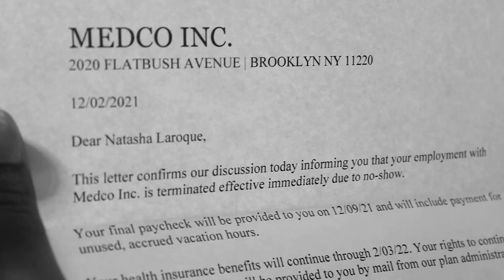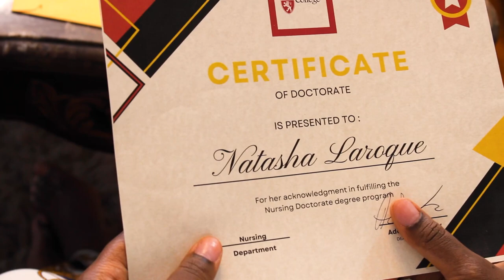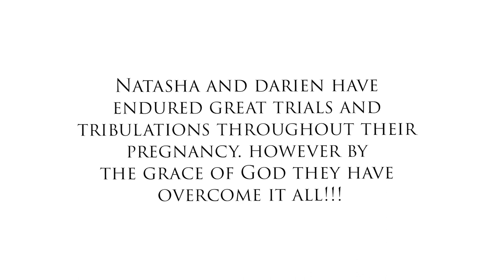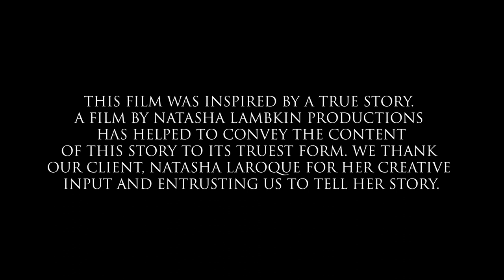A Birthing Story (2022): World Premiere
A Film By Natasha Lambkin Productions has released another short docu-drama, A Birthing Story. A redemption story of the battles Natasha Laroque faced before and during her pregnancy; and how she gave birth to God's promises.

In this movie, birthing is used as an illustrative wordplay of giving birth spiritually and physically. Our Client, Natasha Laroque wanted to celebrate her birthing by creating a film for her baby shower. This film was pre-screen at her baby shower. What a creative display in introducing her son and spiritual birth to the world.

We hope and pray her story blesses you.